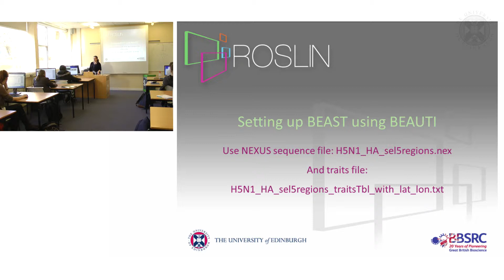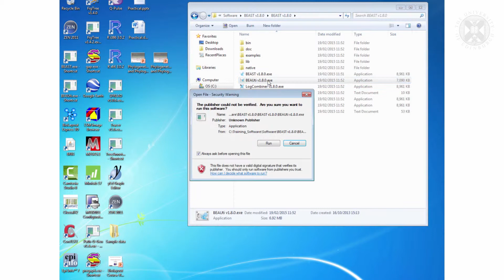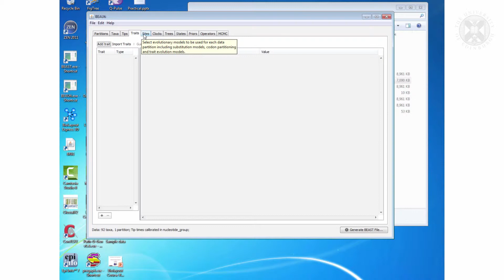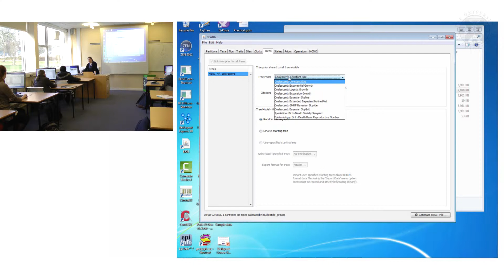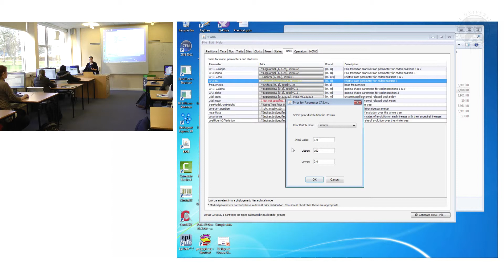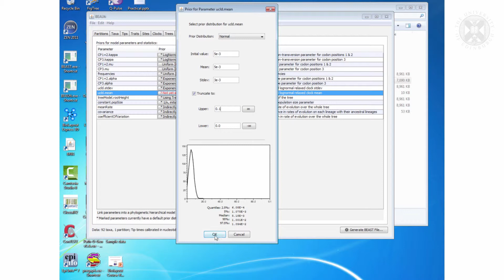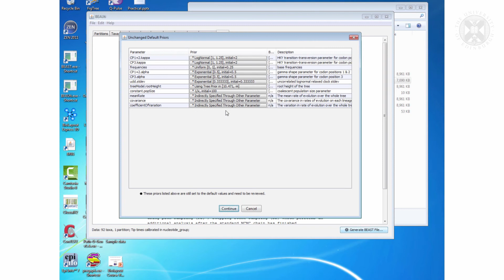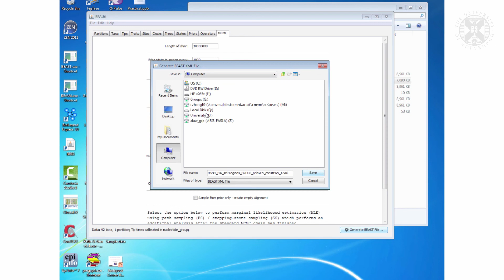3. Phylogenetics & Phylogeography Practical 2 - Part 1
Phylogenetics & Phylogeography Practical(Advanced Analytical Methods)
Practical session with Dr Sam Lycett, filmed at The Roslin Institute, March 2015.
(The recommended YouTube playback settings for the best viewing experience is 1080p HD )
Content:
Practical 2 - part 1: Set up a BEAST analysis
- Make XMLs with BEAUTI
- plain - SRD06, relaxLn, constPop with
- clock rate prior = normal(mean=4e-3,std. dev=4e-3), range 0-0.1
- CP1+2,3 priors uniform 0-100

With traits:
- Host trait, and Region trait (separately), using asymmetric model
- Latitude and Longitude, using 2 part continuous trait and brownian motion model
- Start the “plain” XML in BEAST (to check it runs)
- The completed runs are supplied – look at the *_screen_output.txt files; how long did they take ?